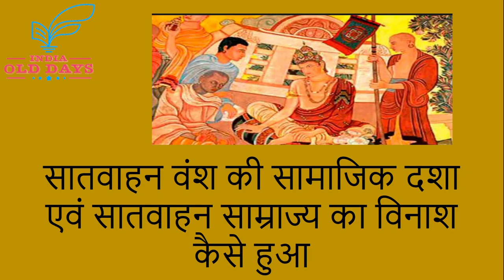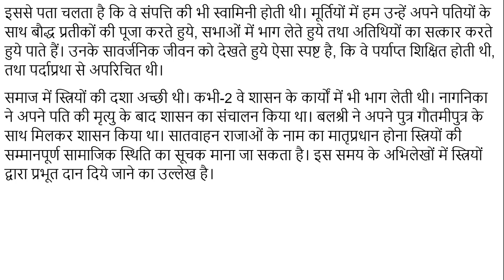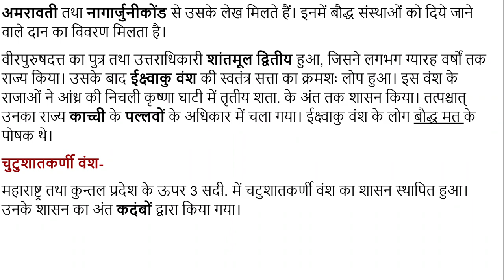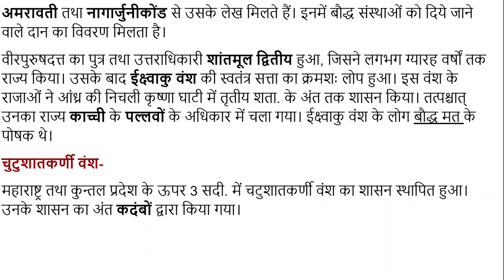#9 सातवाहन वंश की सामाजिक स्थिति और साम्राज्य का विनाश कैसे हुआ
सातवाहन युगीन समाज वर्णाश्रम धर्म पर आधारित था। परंपरागत चारों वर्णों ( ब्राह्मण, क्षत्रिय, वैश्य, शूद्र ) में ब्राह्मणों का स्थान सर्वोपरि था। सातवाहन नरेश स्वयं ब्राह्मण थे। नासिक प्रशस्ति में गौतमीपुत्र को अद्वितीय ब्राह्मण कहा गया है, जिसने समाज में वर्णाश्रम धर्म को प्रतिष्ठित करने तथा वर्णसंकरता को रोकने का प्रयास किया था।